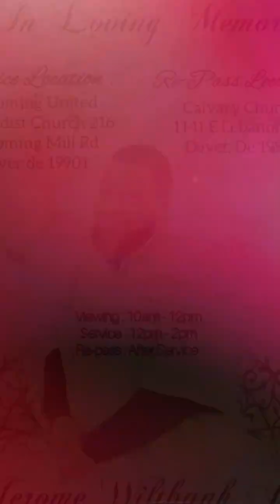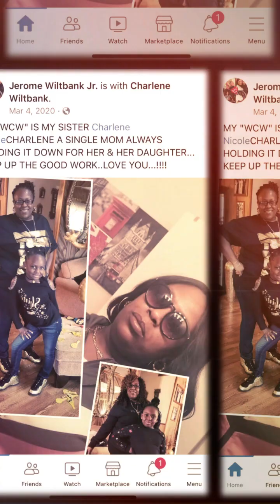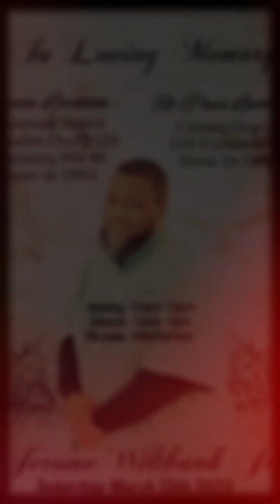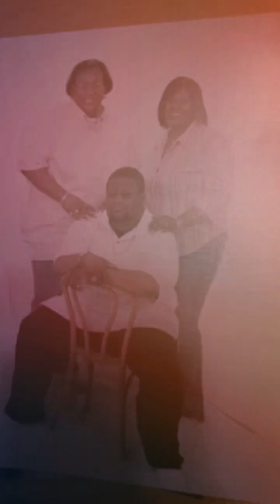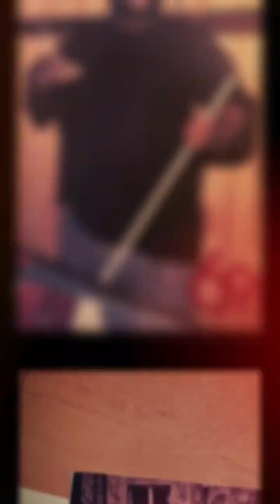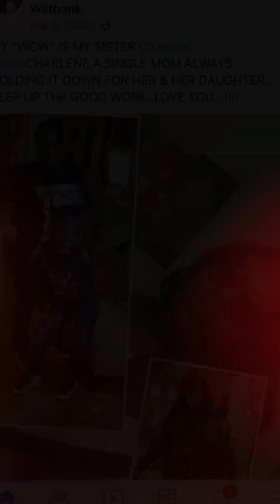A Tribute to a Legend! DJ Player Jr!!